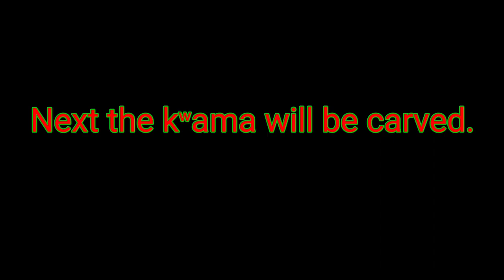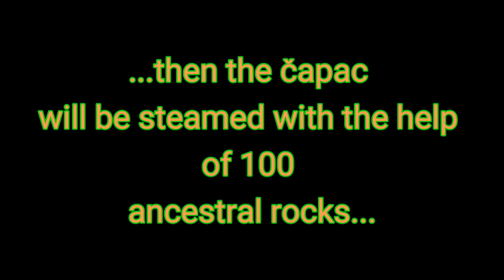Čapaciił ~Traditional canoe carving in ƛaʔuukʷiʔatḥ Tribal Parks with Joe Martin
A short film by Gisele Maria Martin created for the 2021 Carving on the Edge Festival. Featuring Joe Martin, traditional canoe carver of ƛaʔuukʷiʔatḥ First Nation, with guest appearances from Valeen Jules, Ryan Sabbas and Joshua Watts.

Produced with the generous assistance of:
BC Arts Council
Government of Canada - Department of Canadian Heritage

Please note: closed captioning is available for this video through YouTube's auto-captioning. We have not yet edited the captions for content and to properly incorporate Nuu-chah-nulth Language (coming soon).

Sharing of this unadapted work is allowed for noncommercial purposes only and with attribution to the Carving on the Edge Festival Society. The intellectual property of the knowledge shared belongs to the artists and knowledge keepers portrayed in this film.